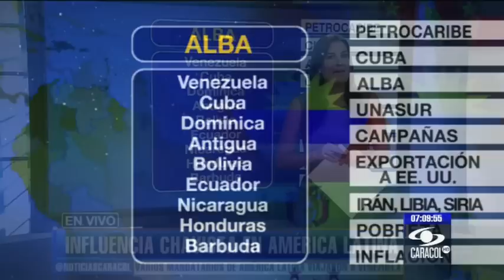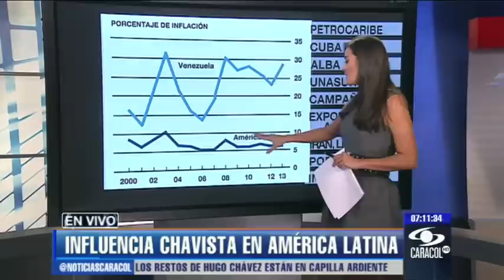Cuba, el gran huérfano del continente tras la muerte de Chávez - 7 de marzo de 2013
No solo recibe petróleo a muy bajo precio sino que sus militares se entrenan en Venezuela. Esta es la influencia chavista en América Latina. - 7 de marzo de 2013